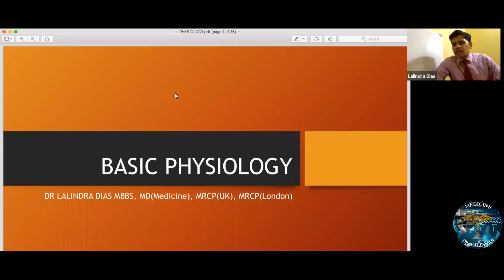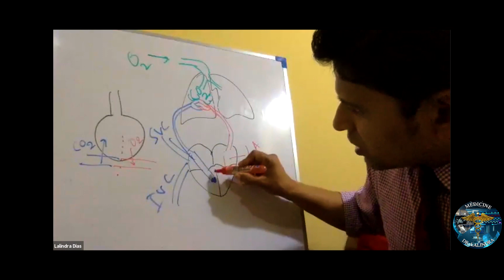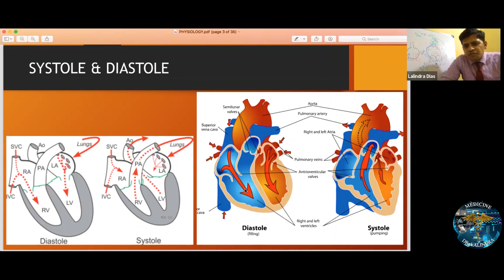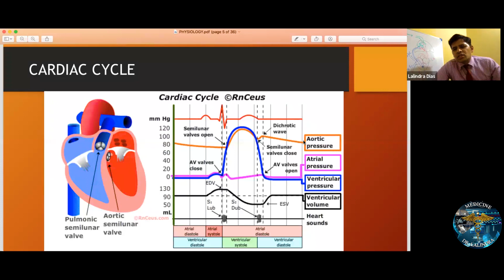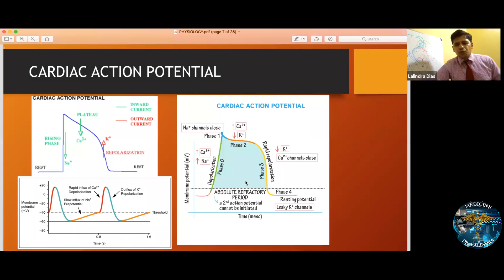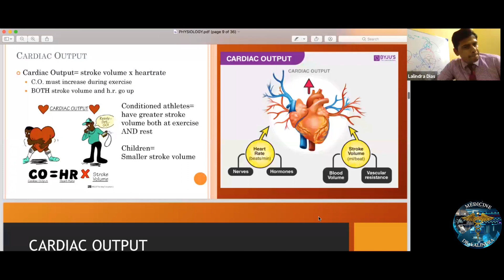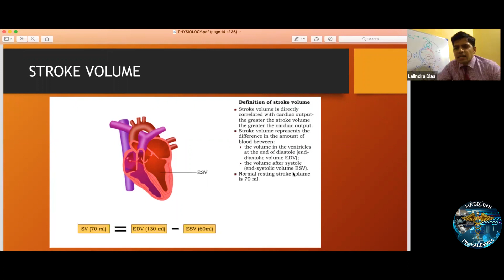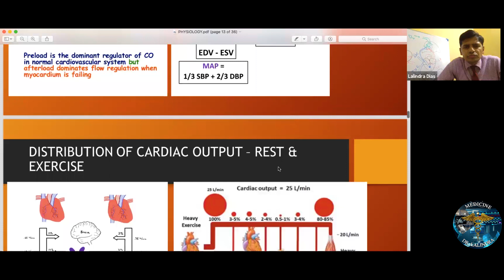Physiology Of Cardiovascular System | Dr.Lalindra Dias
Topic - Physiology Of Cardiovascular System
Lecturer -
Dr. Lalindra Dias
MBBS (Colombo), MD (Medicine), MRCP (UK), FRCP (LONDON), FACP (USA)
Consultant Physician
Specialist In Internal Medicine